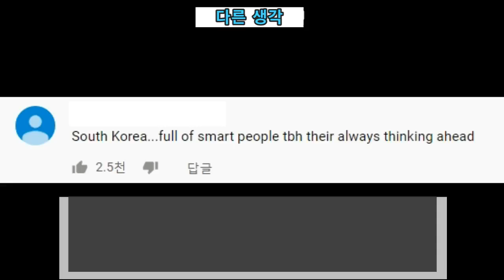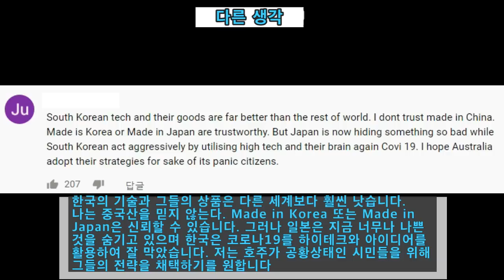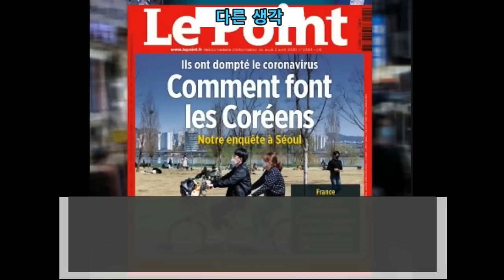[해외반응] 세계적인 석학이 말하는 앞으로의 한국!! 한국 그 자체로 하나의 문명이다!!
세계적인 지성이며 석학교수가 말하는 앞으로의 한국!! 달라진 위상!!
한국 자체가 하나의 문화이며 문명이다!!